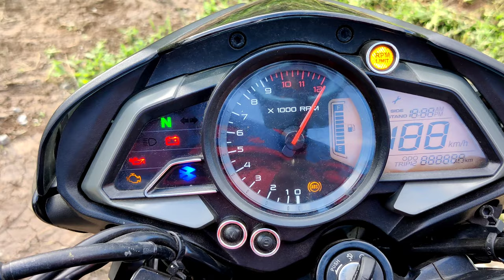2022 Bajaj Pulsar NS 160 BS6 Ownership Review தமிழ் | வாங்கலாமா ⁉️ | mileage 62km 😱 | EMI Details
I have provided a detailed review of the Bajaj Pulsar NS 160 in Tamil. Pulsar NS 160 competes against a lot of motorcycles in its segment and it offers excellent performance both at the city as well at the highways. Should you wait for the BS6 edition of the NS 160? Watch the video to know more..💙

bajaj pulsarns160 ownership review in tamil